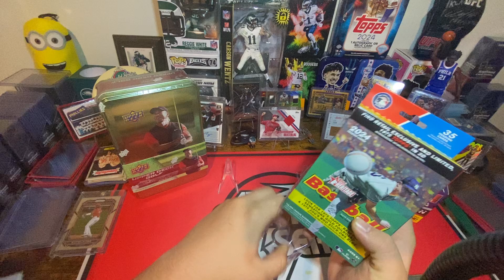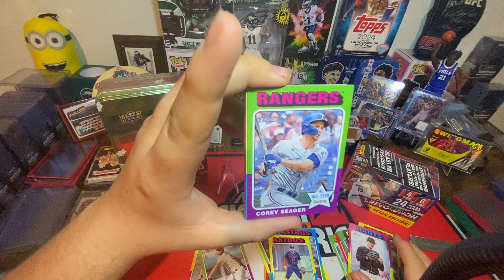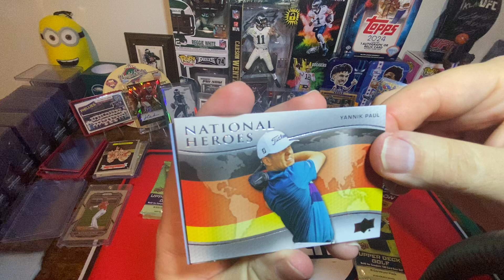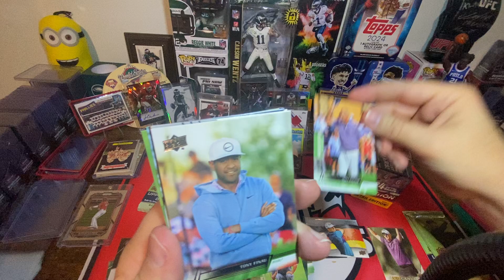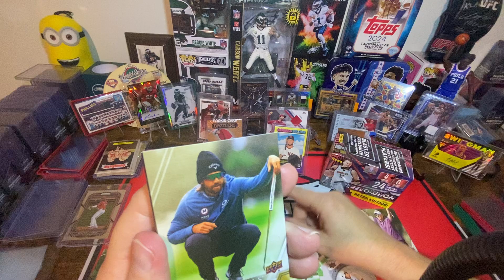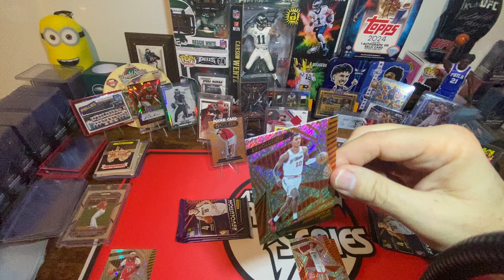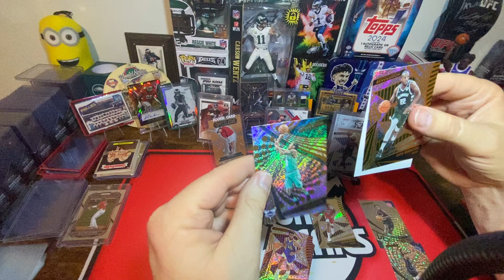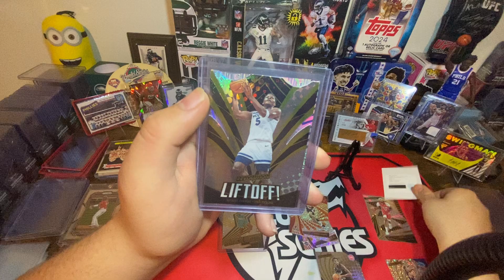Multi-Sport Box Opening